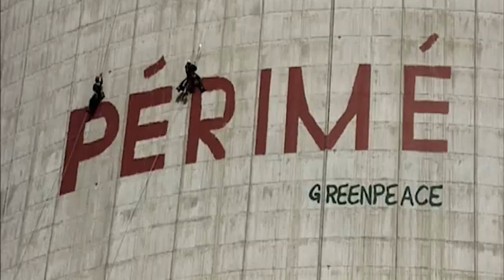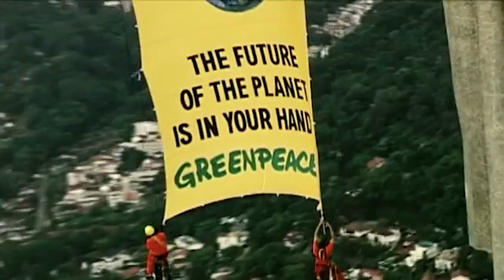Trailer Conférence Jean-François Julliard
Découvrez le trailer de notre conférence avec Jean-François Julliard, directeur général de Greenpeace du 13 novembre à 18h30 en auditorium Michelin à CentraleSupélec.